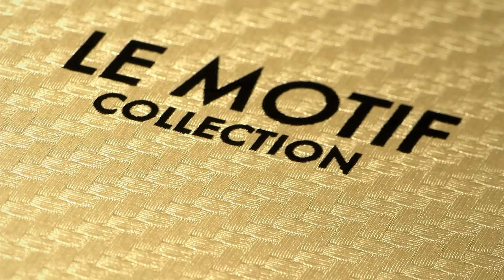ACI | Digital Content Portfolio (Perfume ShowReel )